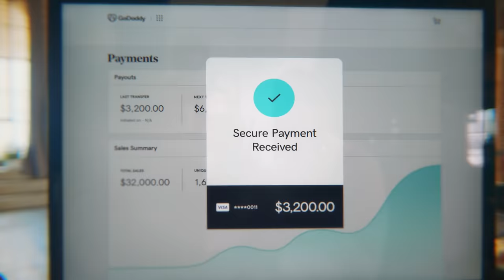Secure Payments | GoDaddy Commercial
You secure their love story. You secure their surprises. You secure their memories. We’ll secure your payments. GoDaddy helps make sure Rahiem Thompson gets paid quickly and securely so he can focus on capturing his customers’ memories. Sell anything, anywhere with GoDaddy.